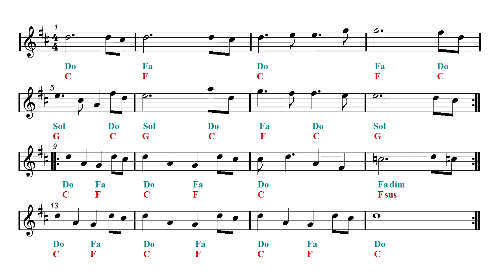Video Sheet Music Bb - Jurassic Park Theme (Guitar chords)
Play Along - Acoustic guitar backing track - Clarinet, Trumpet, Soprano Sax and Tenor Sax Sheet music.